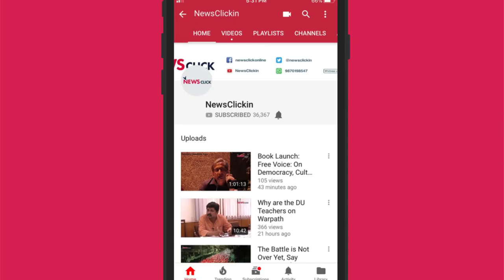Criminal Law Being Used to Orchestrate Hate: Vrinda Grover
During her address at the Constitution Club, Advocate Vrinda Grover, talks about how criminal law is being used to demonise an individual, vilify the institution, and to engineer and orchestrate hate against a person. This is why when the students or teachers have to give testimony, they have to go through spine-chilling experiences. They tend to feel threatened by the possibility of surveillance. She further talks about her experience as a lawyer in the February 9 incident in the JNU, and reveals how the hate is orchestrated.